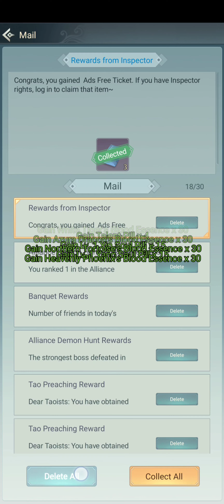Back To Back Demon King What A Joke - Idle Immortal Taoists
In this episode:

- outerworld ranking

- spirit pact consumption ranking

- spirit troops consumption ranking

- roam

- fight in outerworld

- vanity variation

- demon invasion

- divine si Nan